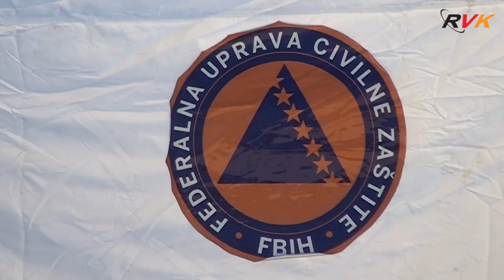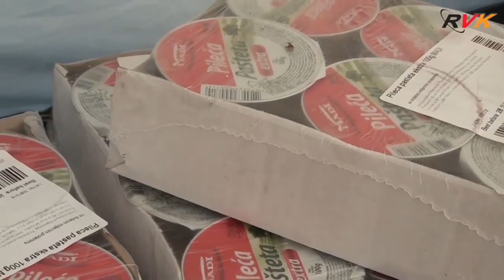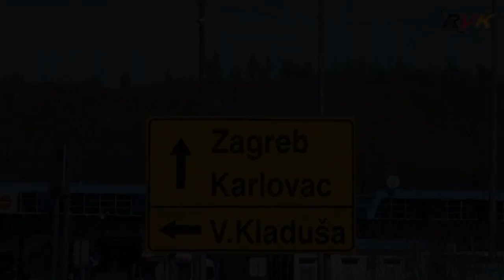Šatori na GP Maljevac za privremeni boravak lica koji ulaze u BiH